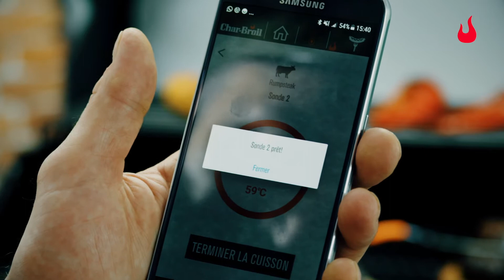Smart Thermometer - Char-Broil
Vous aimez faire votre barbecue en fonction de la température à coeur ? Notre thermomètre intelligent « Smart Thermometer » avec fonction d’avertissement vous informe dès que vos aliments ont atteint la température à coeur souhaitée. Vous pouvez choisir entre des niveaux de température prédéfinis pour six types de viandes ou personnaliser les températures pour différents niveaux de cuisson en fonction de vos goûts. Le Smart Thermometer peut être télécommandé à distance à l’aide de l’écran d’affichage du thermomètre ou à distance avec l’application (jusqu’à 50 mètres). 2 sondes de température sont incluses dans le Smart Thermometer Char-Broil, mais vous pouvez utiliser jusqu’à 4 sondes de température en même temps.